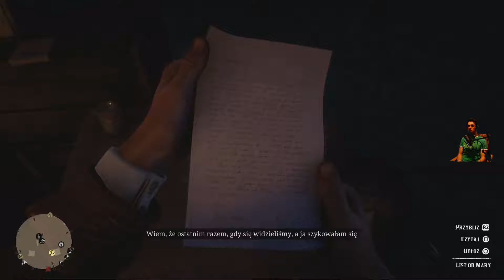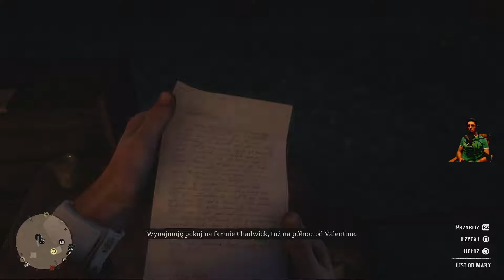Red Dead Redemption 2 PS4 PRO #9 Kto kiedyś kochał prawdziwie